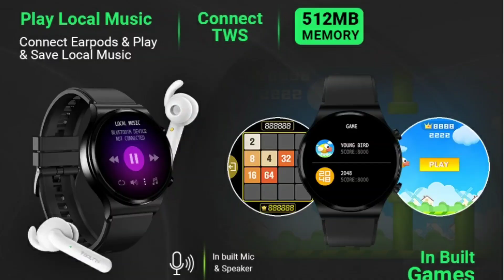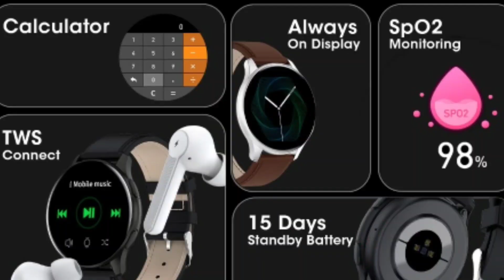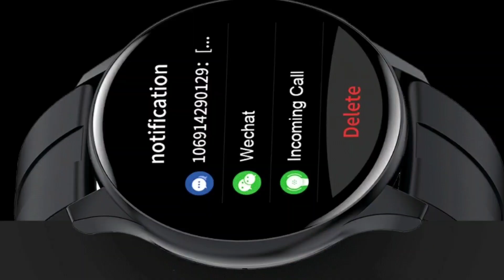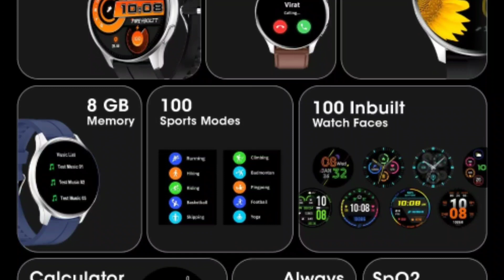Fire Boltt Invincible Vs Fire Boltt 360 Pro | Fire Boltt Smartwatch | Best Smartwatch for You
Hello Dosto
fire Boltt recently launches its new smartwatch fire Boltt 360 pro and it's new upcoming smartwatch fire fire Boltt invincible smartwatch
these two smartwatch have some good specification so I compared these two and told you the best smartwatch for you